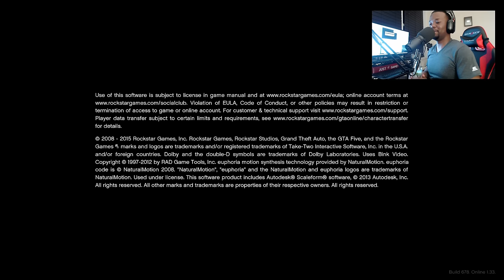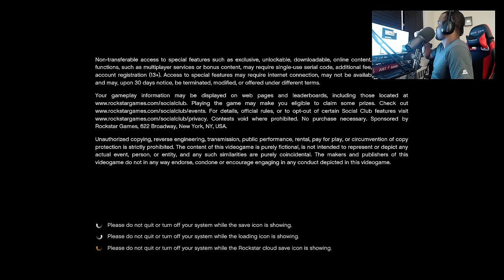GTA 5 LSPDFR 0.3.1 - EPiSODE 103 - LET'S BE COPS - SHERIFF PATROL (GTA 5 PC POLICE MODS) TORNADO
4K BCSO skin pack ver. 1 1.0.0